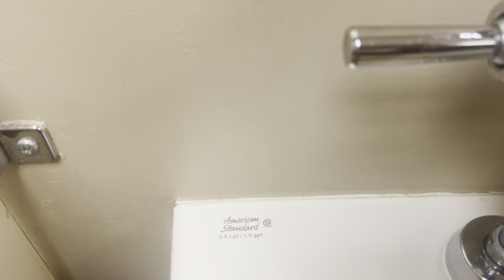8,549. Office Building Men’s Restroom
This restroom was filmed at an office building in Columbus, OH. The fixtures are: 1 2000’s AS Washbrook and 2 1950’s “Standard” Maderas. This restroom is nice!! Rating: 12/10